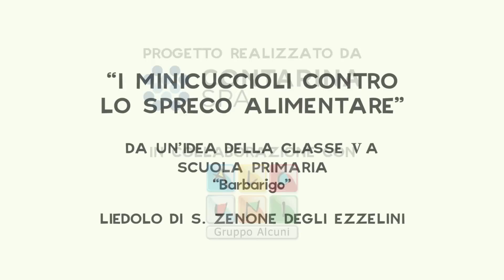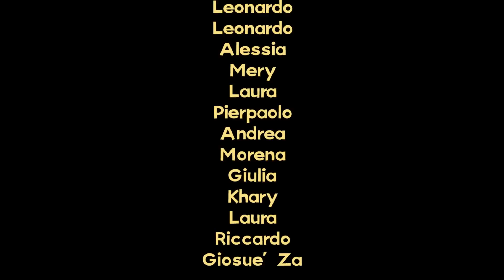Cartoni Ricicloni 2016 - I Mini Cuccioli contro lo spreco alimentare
Lo storyboard e i disegni per questo cartoon sono opera dei bambini della classe V della Scuola Elementare “Barbarigo” di Liedolo di S. Zenone degli Ezzelini (TV).
E’ arrivato l’autunno e Maga Abbondanza organizza una festa per i suoi amici: pizza per tutti! Maga Cornacchia, dispettosa, assaggia tutte le pizze e le getta via! “Quanto spreco!” esclama Portatile. Ecco che improvvisamente Maga Cornacchia, scivolando su un pezzo di pizza, si rompe una zampa. Avrà imparato la lezione?

Contarina, in collaborazione con il Gruppo Alcuni, propone anche per l’anno scolastico 2015/2016 il progetto “Cartoni Ricicloni”, un’iniziativa a premi per stimolare l’adozione di buone pratiche in merito alla sostenibilità ambientale e alla buona gestione dei rifiuti.
La proposta è rivolta a tutte le classi della scuola primaria e secondaria di primo grado, che aderiscono ai percorsi di educazione ambientale proposti da Contarina nell’ambito del progetto “Il futuro dei rifiuti nelle nostre mani” per l’anno scolastico in corso.
Si tratta di un invito a ideare un breve racconto (storyboard) per un cartone animato sul tema ”Lo spreco alimentare”. I cartoni animati sono realizzati direttamente dagli Alcuni assieme agli insegnanti e agli alunni durante un laboratorio in classe.